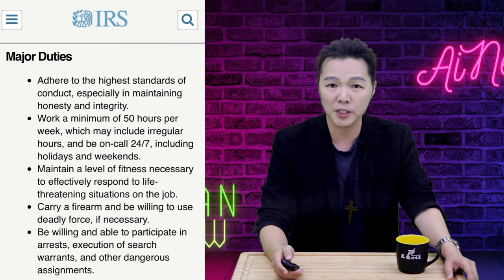拜登簽新法案，為國稅局加碼八萬＂可持槍，搜捕＂探員，明目張膽搶錢 | 迷你快報